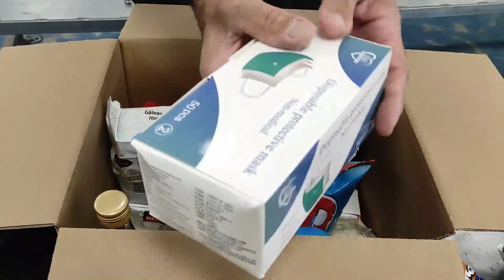Qui a-t-il dans le colis alimentaire de Hasdei Naomi pour les fêtes de Tishri ?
Vous voulez faire un don ?

L'association Hasdei Naomi aide toute l'année des familles en difficulté, des rescapés de la Shoah, des personnes âgées et des soldats depuis près de 40 ans